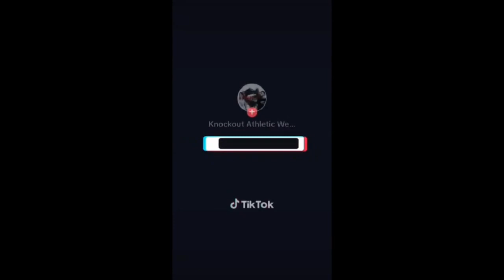Huge Pop is Wrestling With Purpose and Their HOT TAKES